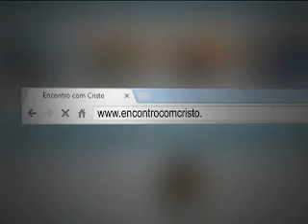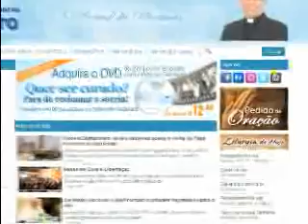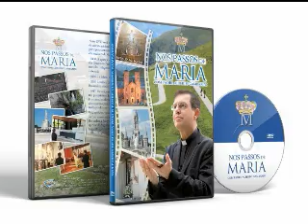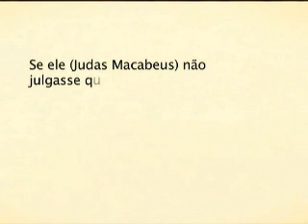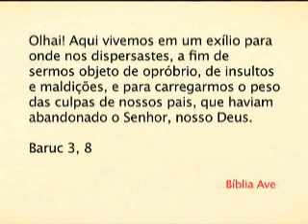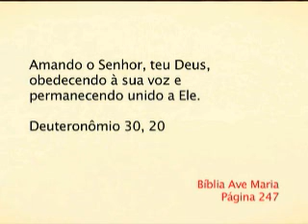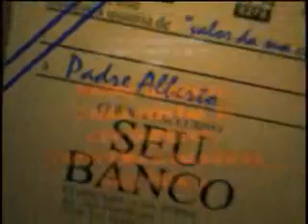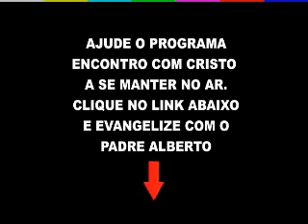Padre Alberto Gambarini | Programa Encontro com Cristo - 12 de Janeiro de 2014